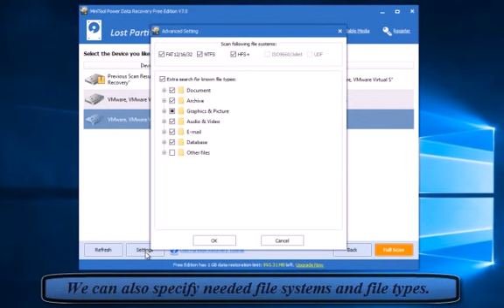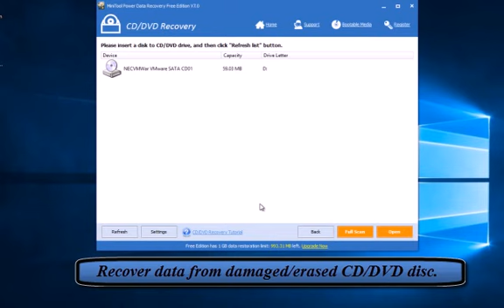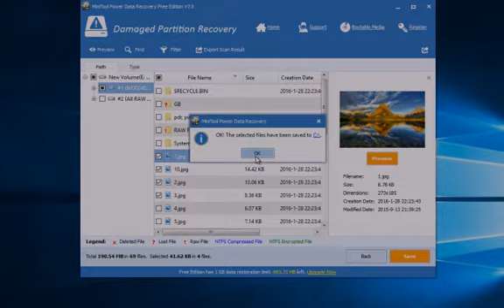MiniTool Power Data Recovery 7.0 (Free)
A piece of free, professional, concise and excellent data recovery software is recommended here. MiniTool Power Data Recovery free edition is the best and all in one free data recovery software for Windows and server users. Only three-step, users could recover the lost, deleted, formatted, corrupt files easy and safe.